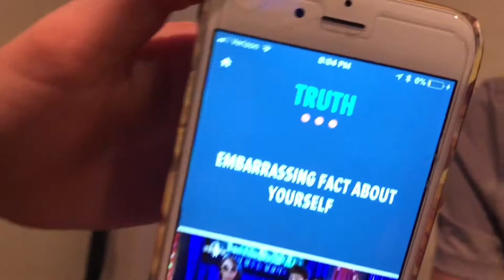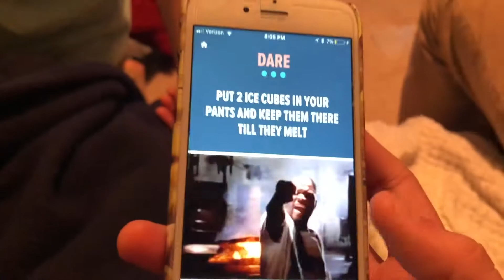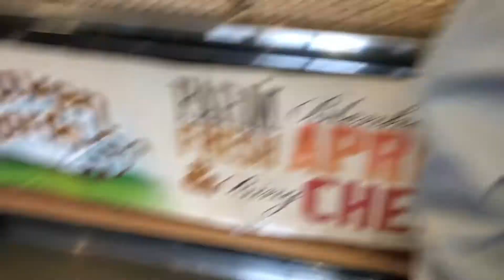he got very moist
Hey guys I'm sorry for not uploading for over a week but my friends Saxon and Ari hung out and made a funny, less serious vlog and I thought it turned out great. Really fun to film and edit.